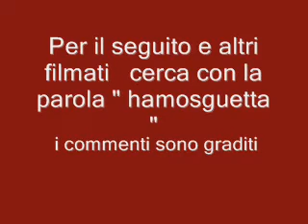Mino Fellah " La morte del gatto " 3° parte(arabo)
chiachere in italiano e   arabo degli ebrei